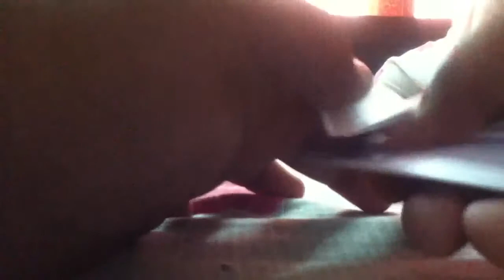How to make a origami ring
Make a ring with a piece of paper